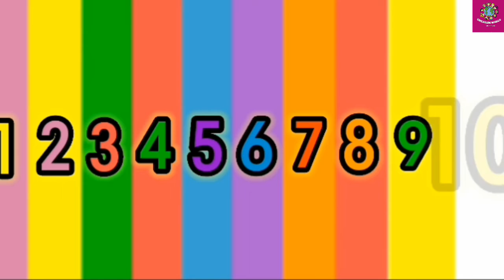123 numbers rhymes, 123 numbers counting,